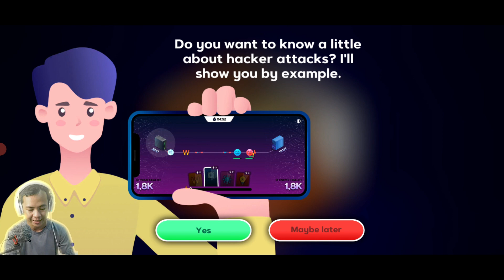PC Creator 2 - HACKING PVP lawan PC creator lain- PC Creator 2 Gameplay Indonesia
hacking biasanya aktifitas ilegal karena penyerangan ke pc orang lain dengan berbagai kode tertentu, dengan interface hanya berisikan kode kode saja, nah di game pc creator ini aktifitas hacking berupa adu Virus , Trojan, Seranngan Pemutusan Listrik dan serangan Antivirus,